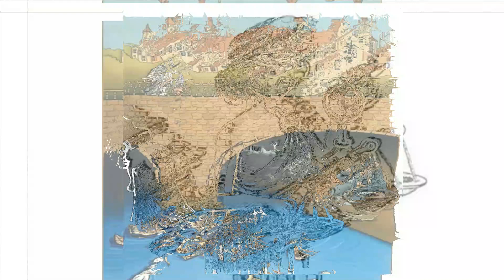Sad Reality of modern day life | one picture one million words | facts in tamil | facts bits tamil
Motivational Pictures With Deep Meaning | Pictures that speak louder than words
Pictures With Deep Meaning | Pictures that speak louder than words
Secret of Prosperity | Motivational Pictures with Deep Meaning | Motivational Video
one picture one million words
facts in tamil
sad reality of modern day life
todays sad reality
sad reality
todays truth

🔶 BIGGEST THANKS TO THE OWNER OF THESE PHOTOS WHO MADE THIS PHOTO
pictures source- Internet
Music Credit

 track =. kuba te - shade like. [ nccs Release ]